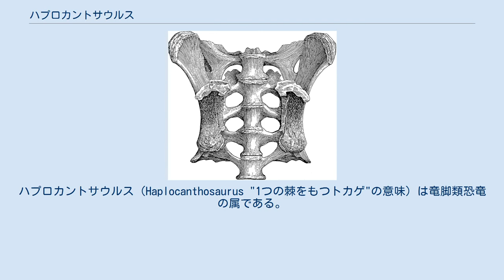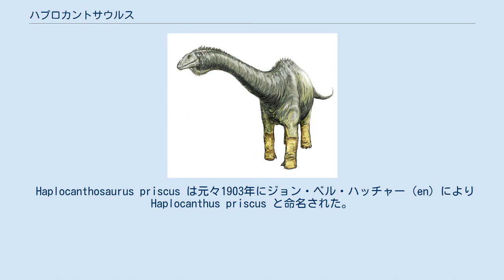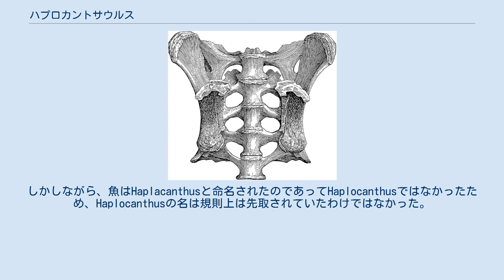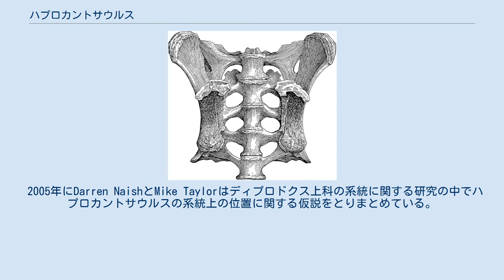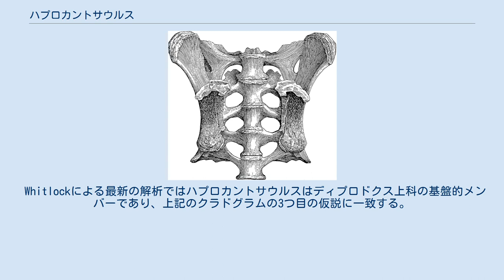ハプロカントサウルス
ハプロカントサウルス（Haplocanthosaurus "1つの棘をもつトカゲ"の意味）は竜脚類恐竜の属である。
2つの種H.delfsiとH.priscusが不完全な骨格化石により知られる。
ジュラ紀後期（キンメリッジアン（en））、1億5500-1億5200万年前に生息していた。
タイプ種H. priscus 、この属とされる種H. delfsi はコロラドのEdwin Delfsという名の若い学生によって発見された。
ハプロカントサウルスの標本はモリソン累層（en）の最下部でヘスペロサウルス（en）、エオブロントサウルス（en）、アロサウルス・"ジマドセニ"とともに発見された。
 H. delfsiの復元図 Haplocanthosaurus priscus の仙骨 ハプロカントサウルスはモリソンでは最小の竜脚類の一つである。
体長20 mを越えるものもいるモリソンの竜脚類にあって、ハプロカントサウルスはこれほど大きくならず、体長は14.8 mほどに達し、体重は12.8tと見積もられている。
 ハプロカントサウルスの標本は4つ知られている:H.delfsiのものが一つ、3つがH.priscusのものである。
これらのうちH.delfsiのタイプ標本のみが マウントするのに十分な完全なものである。
マウントされているH.delfsiの標本は、実際の頭骨が発掘されていないので、完全に推測的なレプリカの頭骨であるが 、クリーブランド自然史博物館に展示されている。
層序の領域の1,2そして4に存在する。
 Haplocanthosaurus priscus は元々1903年にジョン・ベル・ハッチャー（en）によりHaplocanthus priscus と命名された。
彼は最初の記載の後すぐに、Haplocanthus の名が既に棘魚類（Haplacanthus 、Louis Agassizにより1845年に命名 ）の属に使用され、先取されていたことに気づいた。
ハッチャーは後の1903年、自身の竜脚類の再分類を行い、新しい名前ハプロカントサウルスを与えた。
しかしながら、魚はHaplacanthusと命名されたのであってHaplocanthusではなかったため、Haplocanthusの名は規則上は先取されていたわけではなかった。
Haplocanthus は規則的にはこの恐竜の正当な名前のままであり、ハプロカントサウルスの名が科学文献で固定化されるようになった後も、長年の間ハッチャーの間違いは気づかれなかった。
ハッチャーの間違いがついに発見され、（動物学での学名の支配団体である）動物命名法国際審議会（ICZN）に、公式にHaplocanthus を破棄し、Haplocanthosaurus の名を公式に宣言する請願(ICZN Opinion #1633)が送られた。
 元々は"ケティオサウルス科（en）"とされていたが、1999年ホセ・ボナパルテ（en）はハプロカントサウルスは独自の科をなすのに十分なほど他の竜脚類と異なっているとしてハプロカントサウルス科（Haplocanthosauridae）を定めた。
 ハプロカントサウルスの正確な類縁関係を明らかにする確実な系統学的な研究は失敗している。
研究の結果はバラバラで、新竜脚類より原始的なものであるとの説、原始的なマクロナリア類（en）（カマラサウルスやブラキオサウルスのようなより進歩したものの先祖に近縁）とする説、もしくは非常に原始的なディプロドクス上科（en）で、ティタノサウルスよりディプロドクスに近縁だが、レバッキサウルス科（en）より原始的であるとする説などがあがっている。
 2005年にDarren NaishとMike Taylorはディプロドクス上科の系統に関する研究の中でハプロカントサウルスの系統上の位置に関する仮説をとりまとめている。
この位置関係は下記のクラドグラム（en）に示す。
 Whitlockによる最新の解析ではハプロカントサウルスはディプロドクス上科の基盤的メンバーであり、上記のクラドグラムの3つ目の仮説に一致する。